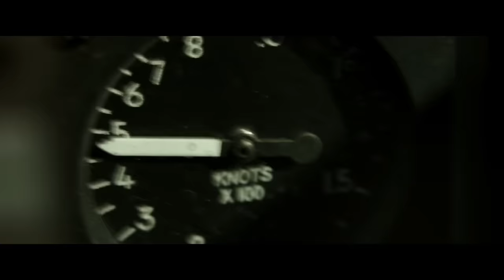How Top Gun: Maverick’s Breathtaking Practical Effects Were Achieved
Here's how the Top Gun Maverick flying scenes were made. See how the Top Gun Maverick cast and crew prepared for these Top Gun Maverick scenes and Top Gun Maverick stunts, from filming the exciting Top Gun plane clips fit for an action movie, to some hardcore Tom Cruise flying lessons.

We spoke to Top Gun Maverick director Joe Kosinski and star Miles Teller about how Top Gun: Maverick's astonishing aerial sequences were achieved using unprecedented practical effects, and a rigorous training program designed by Maverick himself, Tom Cruise. Join us for a look at Top Gun Maverick behind the scenes.

Top Gun: Maverick is exclusively in UK cinemas May 25 and May 27 in the US, in 4DX and IMAX.